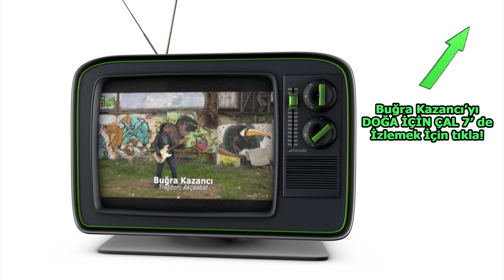Yeni Model TNT Atarlar ! -10- Modlu Age of Minecraft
►Bu Serilerime Bakmış mıydınız ?

Bu video içerisinde birçok farklı minecraft haritalarında oynadığımız minecraft mod'larına bakarak hem eğlenebilir hem de farklı teknikler öğrenerek minecraft oyun keyfini üst sıralara taşıyabilirsin.

Bunun yanı sıra birçok farklı, yeni ve ücretsiz olarak minecraft map'leri minecraftevi.com sitemizden ulaşabilir ve indirebilirsiniz.